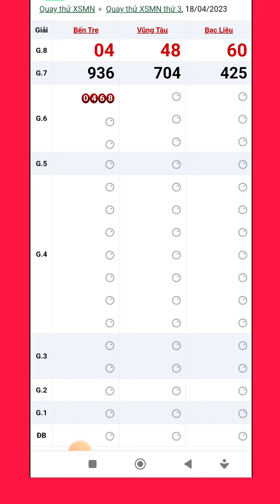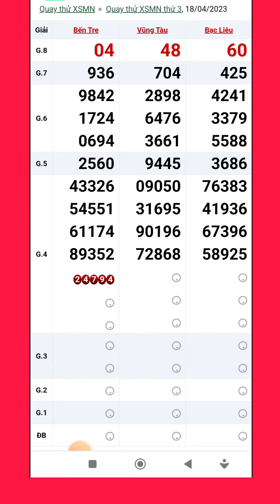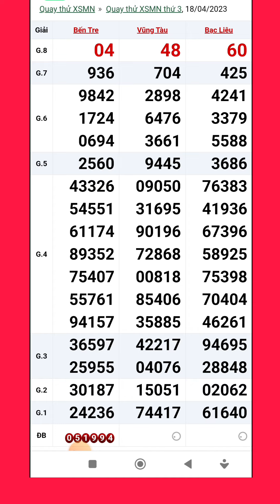Quay thử xổ số miền nam hôm nay thứ ba ngày 17/4/2023 #2 bến tre - vũng tàu - bạc liêu